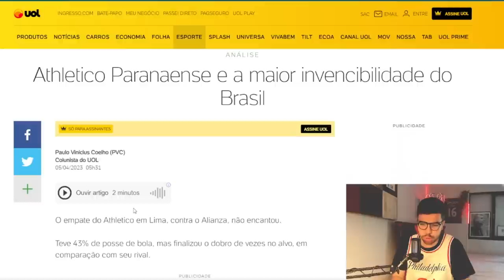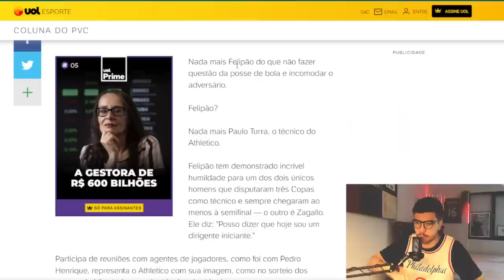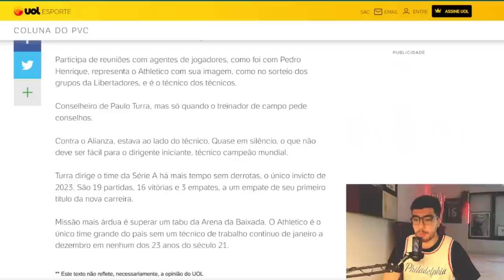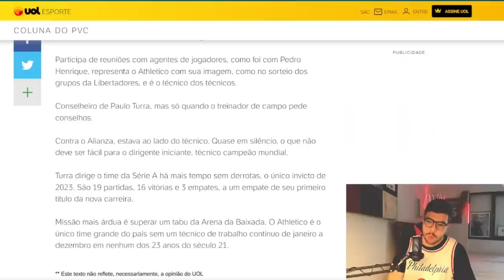PVC LEVANTA VERDADES COMPLICADAS PARA O ATHLETICO SOBRE FELIPÃO, TURRA E INVENCIBILIDADE